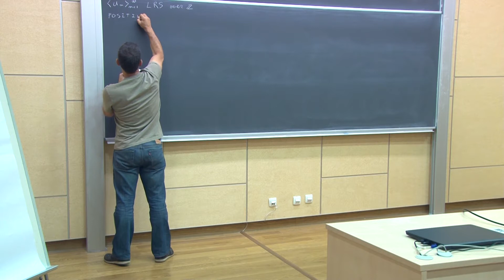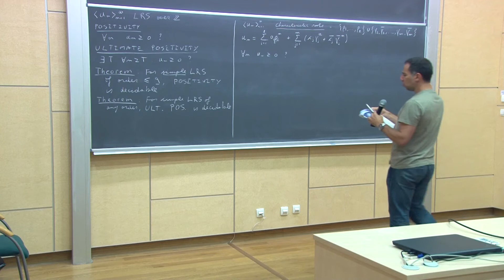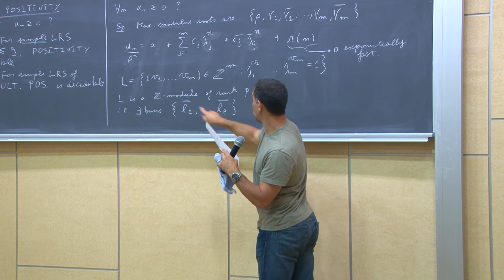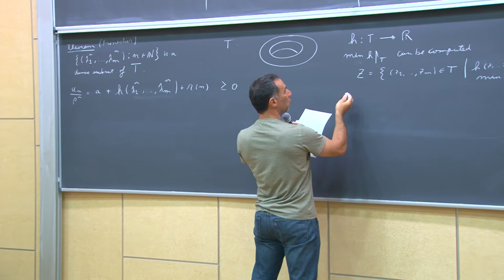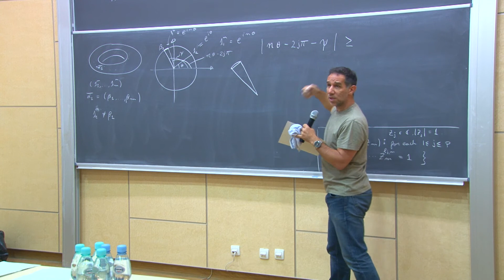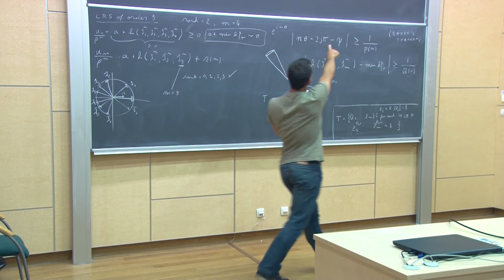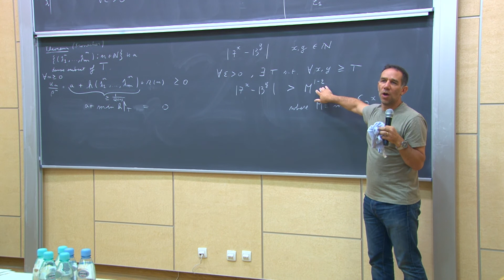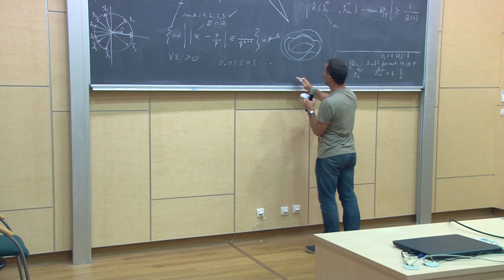Joël Ouaknine: Decision problems for linear recurrence sequences [Part 4]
Linear recurrence sequence (LRS), such as the Fibonacci numbers, permeate vast areas of mathematics, physics, and computer science. In this tutorial, I consider some fundamental decision problems for LRS over the integers, such as the Skolem Problem (does the sequence have a zero?) and the Positivity Problem (are all terms of the sequence positive?).

In general, the decidability of such problems is open, but various partial results are known. I will introduce some of the key mathematical tools for attacking these problems, and present some of the known results.